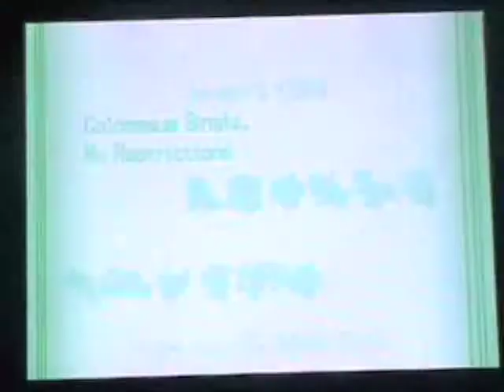Pokemon Wi-fi Battle- Vs. Familyguy7229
a Great Battle